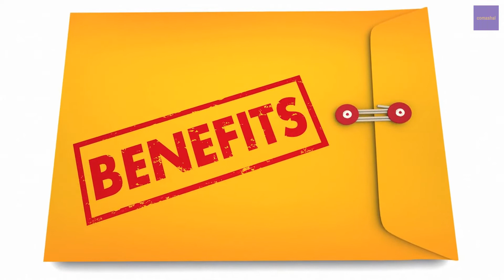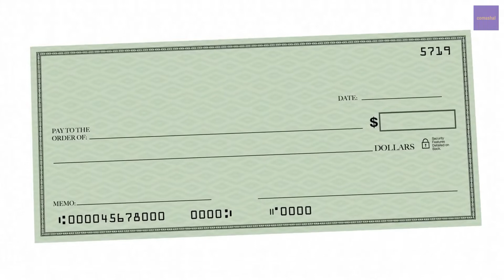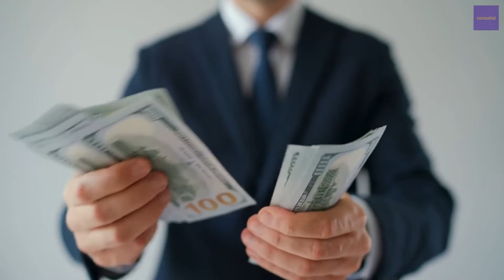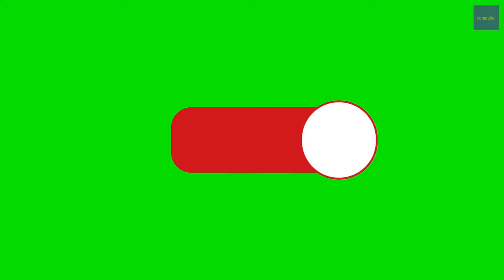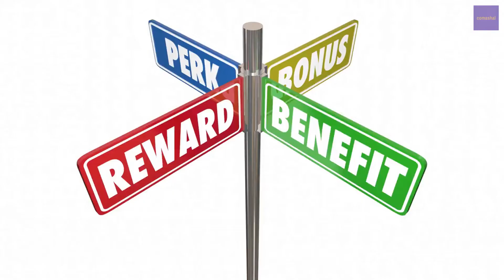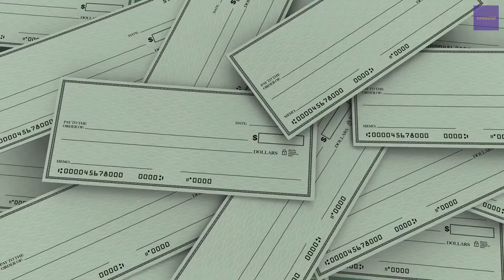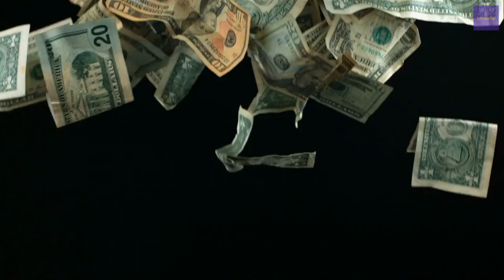20 Companies with top perks and benefits for employees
Here are the top 20 companies to work for if you are looking for top perks and benefits. These companies give employees great perks and gorgeous benefits for both them and their families.